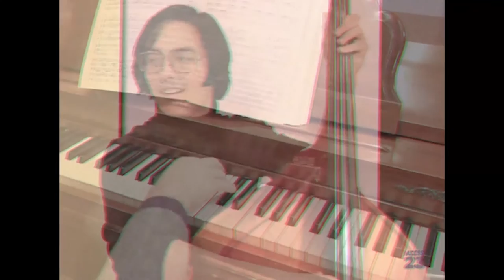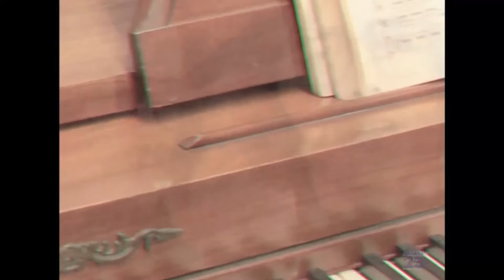Away, Away! | SHIFFLEY (Official Music Video)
"Away, Away!" out now!

Director - Tommy Cavanagh
Production - Shaune Killough
Written by - Alex Ganes
Animation - Alex Kuzoian
Kent Carson - Garrett Feldman